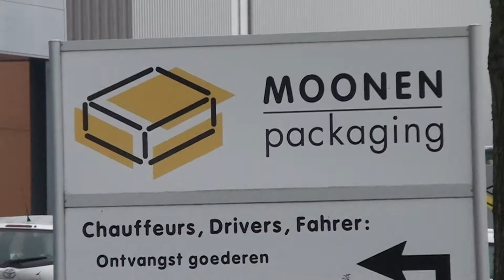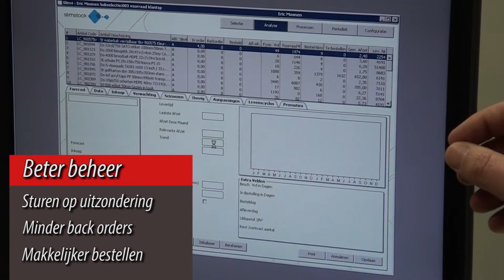Slimstock customer case Moonen Packaging (Dutch spoken with subs)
Moonen Packaging stuurt succesvol op klanttevredenheid

Een gestaag groeiende omzet en uitbreiding van het assortiment maakten het voor Moonen Packaging steeds lastiger de voorraad optimaal te beheren. Met de toename van het aantal backorders was de maat vol. De internationale outsourcing specialist wilde de controle terug en schafte het voorraadoptimalisatiesysteem Slim4 van Slimstock aan. Een keuze die het bedrijf geen windeieren heeft gelegd. Het aantal backorders daalde met ruim 95% en de leverbetrouwbaarheid steeg naar gemiddeld 98,5% in 2012.